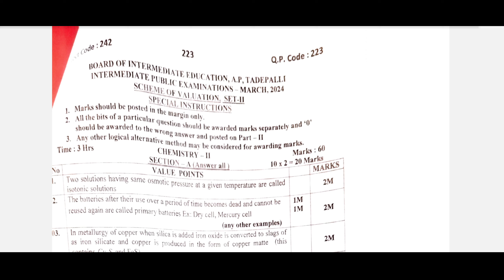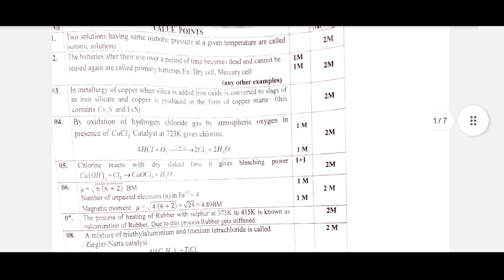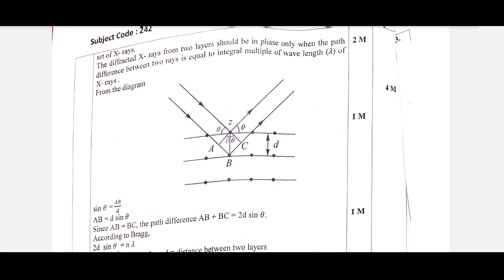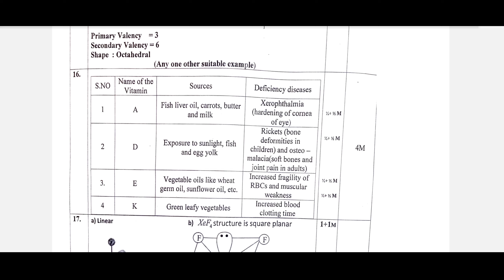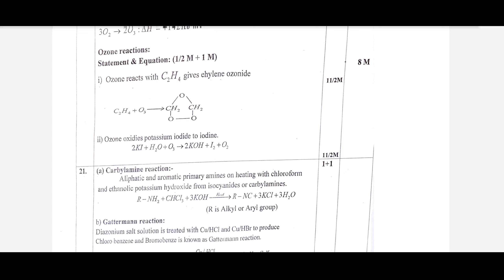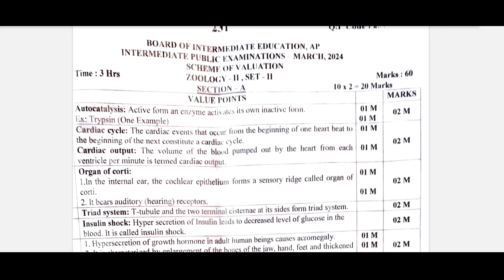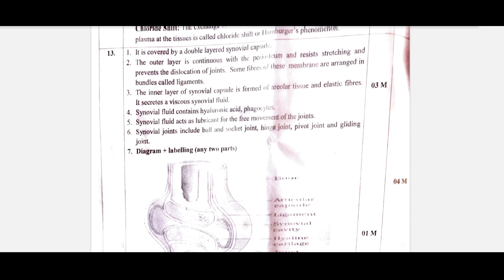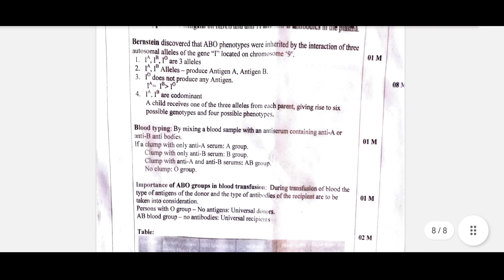AP,Sr Chemistry,Sr Zoology Scheme Of Valuation IPE 2014,Second year Chemistry SOV IPE2024@PRASAD SIR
OSWAAL'S BOOKS👇👇
JEE ADVANCED MOCK TEST